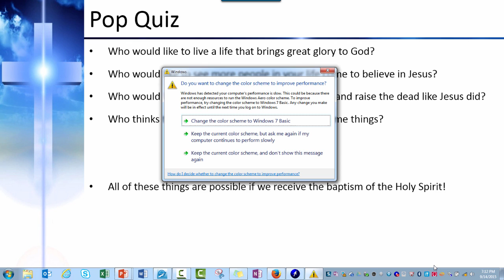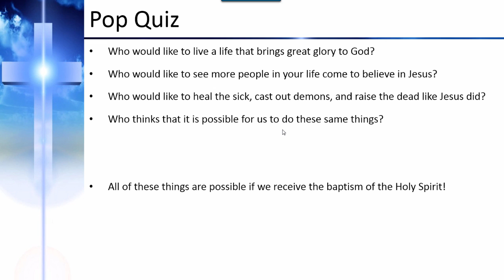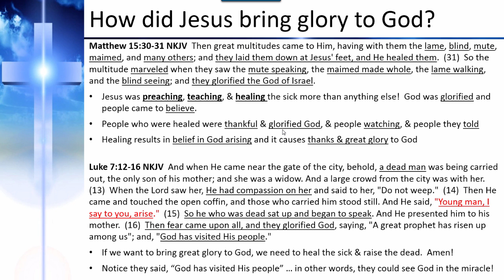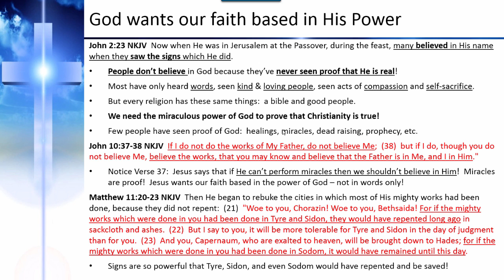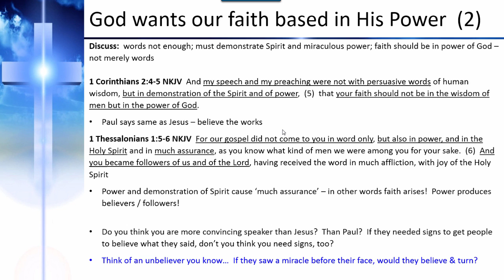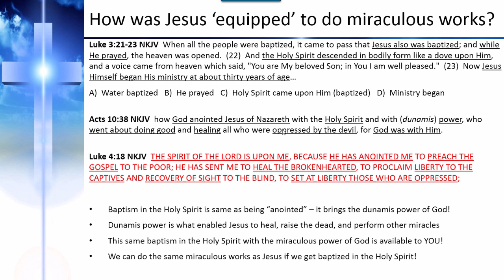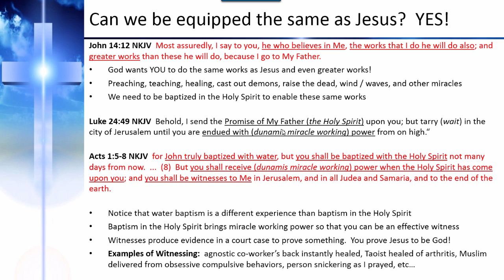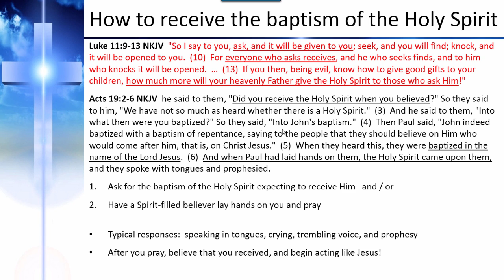DBS - Holy Spirit - Glory to God thru YOU Sep 14, 2015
The purpose of Dominion Bible Study is to reveal the truth of God’s word and goodwill, so that each of us is raised up in faith to walk in personal victory, and able to bring victory to the people around us.  We will arise in the life-giving works of Jesus and demonstrate the kingdom of God by healing the sick, raising the dead, casting out demons, and fulfilling the needs of the people around us by operating in the power of God.  We will learn how faith works, we will understand authority, we will realize the Spirit & Power God has given us, we will learn about our identity as sons of God, and we will become effective doers of the Word, doing the works of Jesus and greater works, who bring great glory to God and freedom to man!  Amen!

Bobby Collier